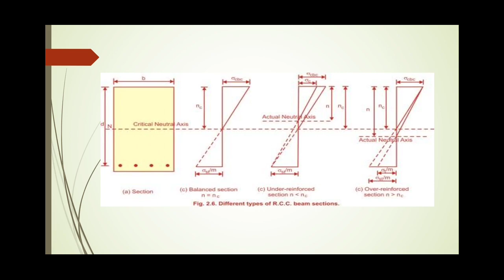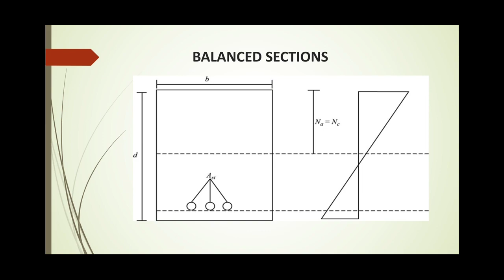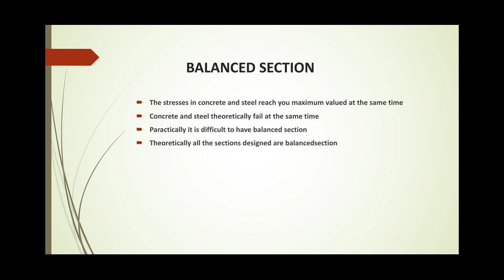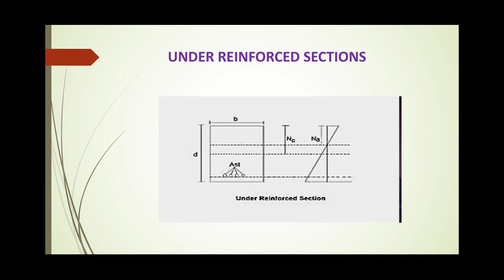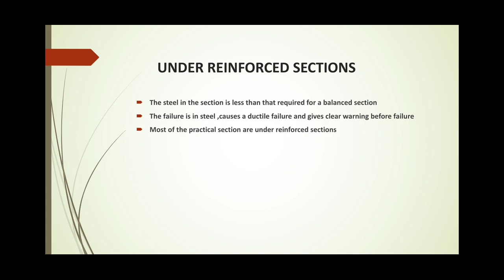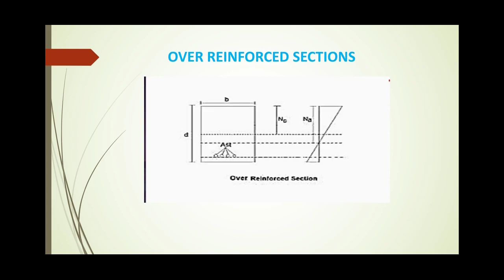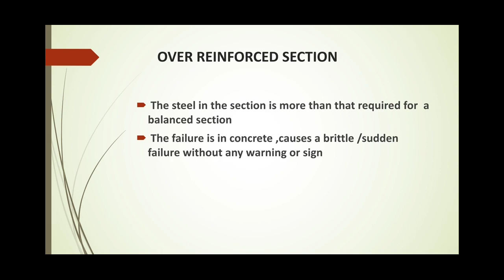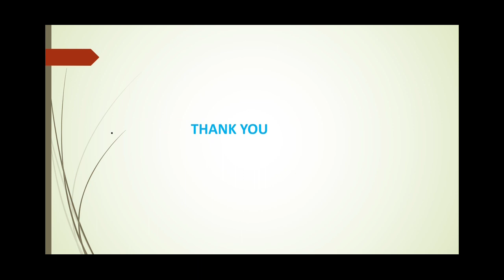EDU FOCUS || KERALA PSC II CIVIL ENGINEERING II R. C.C DESIGN || UNDER & OVER REINFORCED SECTIONS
Hello Friends ,
We are announcing a small initiative from us, " Edu Focus Technical Online Coaching Classes" for those who are looking for Civil Engineering Jobs in Kerala PSC!!

✅ Daily 1-2 hr online classes including previous year's questions & answers discussions

✅ Online Test Series & Mock Tests

✅ Topicwise Study Materials

✅💯% SYLLABUS ORIENTED CLASSES

REGISTER NOW▶️

Please make payment and get our complete course...
❇️ Payment link is given below 👇🏼